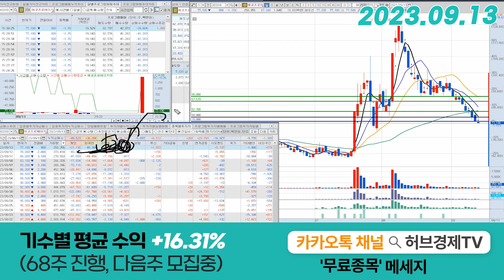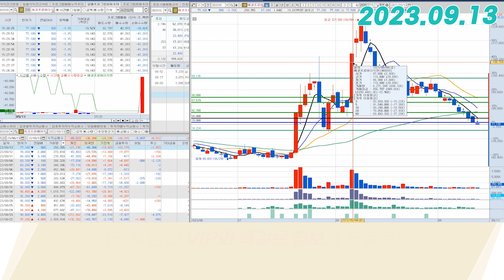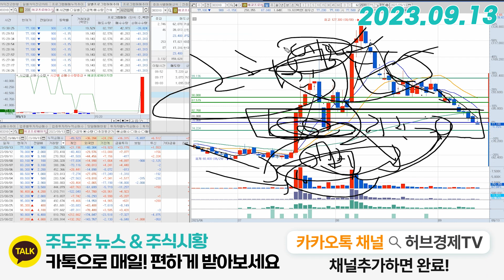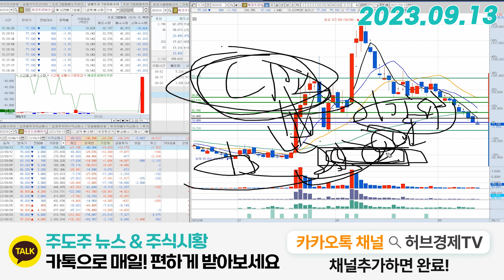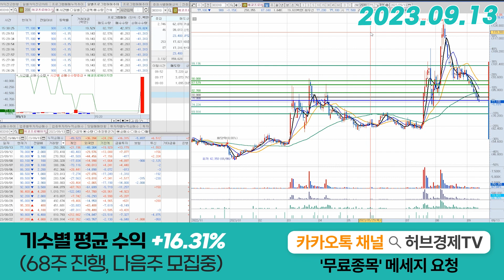에코프로에이치엔(383310) - 이정도 가격이면...?